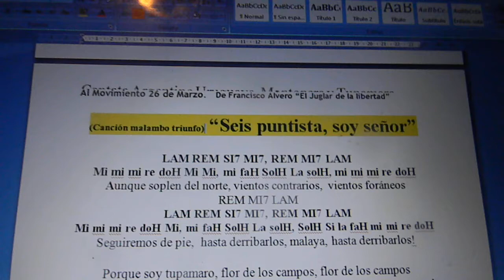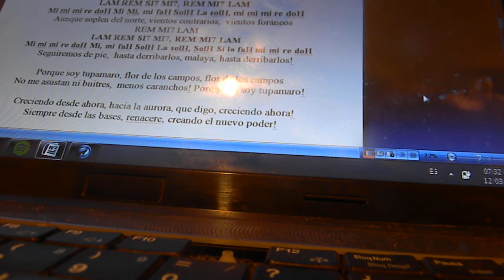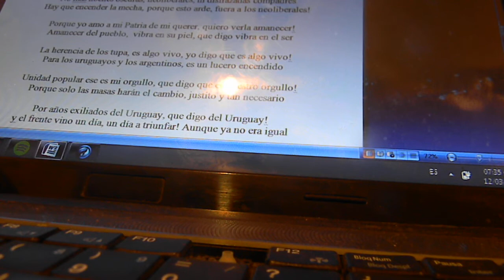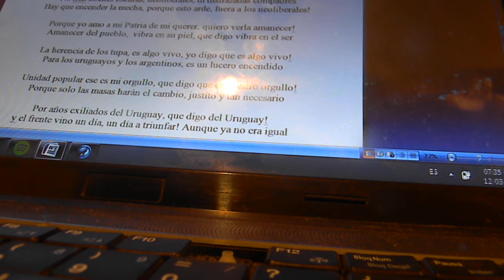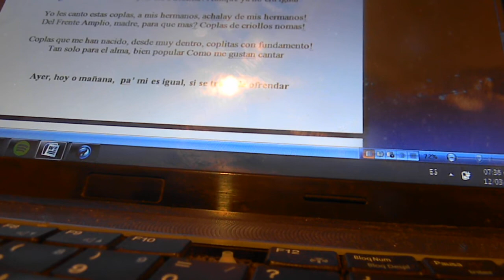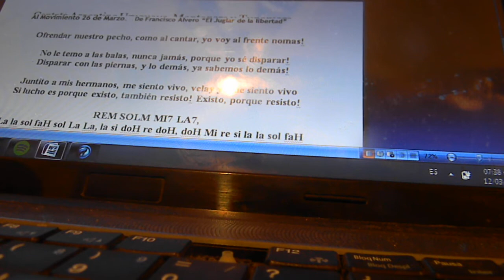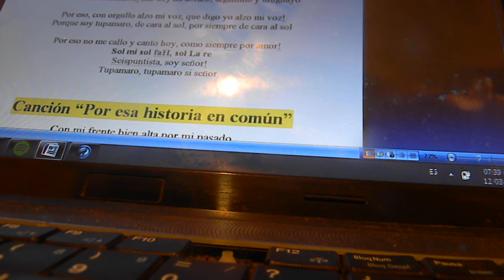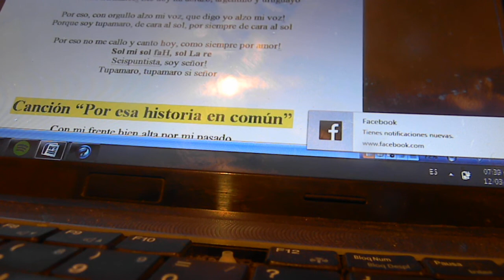Soy seispuntista TRIUNFO MONTONERO TUPAMARO de la CANTATA ARGENTINA URUGUAYA Somos Nosotros Mismos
SOMOS NOSOTROS MISMOS Cantata Argentino - uruguaya revolucionaria de la TENDENCIA y SEISPUNTISTA, MONTONERA y TUPAMARA De EL JUGLAR DE LA LIBERTAD